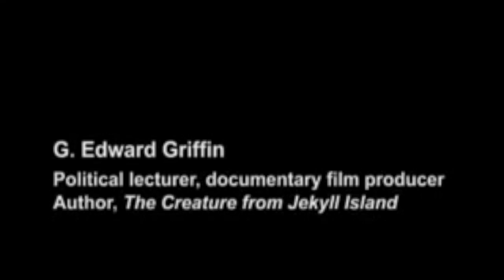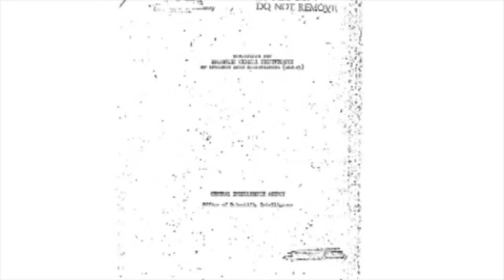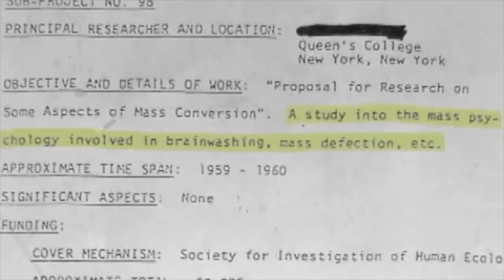Psychiatry and Targeted Individual , Part 1 3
While dealing with Reptilian Hammer called Psychiatry , I have noticed 3 things ;
1. they use Truth to twist it against you , like in Vasiliys example . He , as Rumanian dissident back in 1971. was badly beaten by the secret service number of times . When he reported that finally to the police , he was sent to psychiatric institution where he was diagnosed by “ Paranoia “ . Paranoia is fear of non existent danger . He was really beaten . Truth - beatings turned into Paranoia . Perfect example of Psychopathic GAS LIGHTNING . How they do it ? Simple .
2. Higher Ground
Reptiles both own and control this planet . So , they hold Higher Ground , meaning , they are bosses and we are serfs . What Boss says - that is reality . Does not matter if what is says is utter lie and makes no sense . Boss is Boss and REPTILE is the Boss . From that power comes power to influence human mind . If you suffer from “ inflexibility of convictions “ ( Soviet Union ) , do not worry , “ they “ will make you more flexible by using drugs , beatings and electro shocks , just to name few . Argumentum bacculum - apply to the stick philosophy .
3. Guilty by Association
Once “ they “ put you in mental institution , you are automatically “ crazy “ in the eyes of general public . Human mind works like this . As Master Narcissist H,G. Tudor explained , something like this - when you see man in a black coat with umbrella in from to school - he must be rapist … your mind works like this , everything must be in category , and psychopath only needs to exploit this and reinforce this .
We are all conditioned by movies to see mental institutions and patients in certain way , so when we hear that somebody was in “ monkey house “ ( Cambodian expression ) , he or she is immediately labeled as “ insane “ . This now cuts into the mass mind control which is not topic of this project , but on this sorry ass Reptilian planet , one evil alway overlaps other .

Thanks for reading and watching my videos .

Links ;